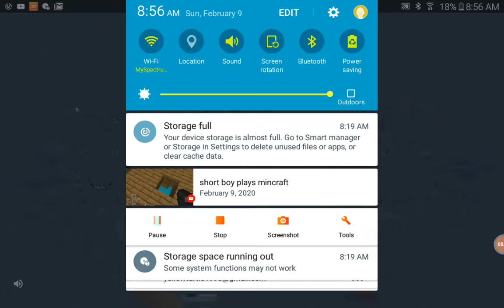I'M TRYING TO FIND ME A BABY 😑😑😑!